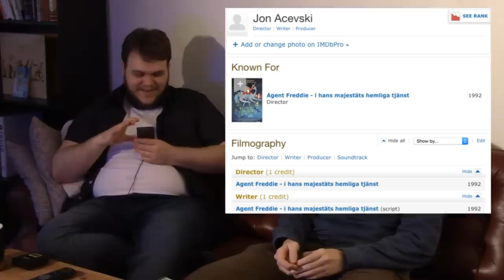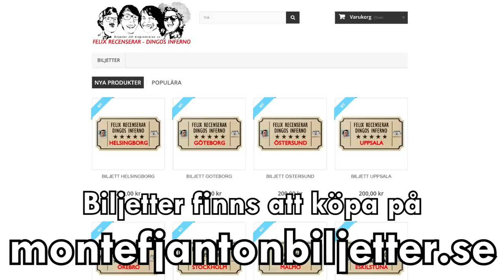Första Intrycket - Agent Freddie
Idag glor vi på en riktigt skum tecknad film!

I sommar ska vi ut på turné - och nu kan du förbeställa den officiella Dingos Inferno-planschen inför visningarna!

Box 64
281 21 Hässleholm

FÖLJ OSS!